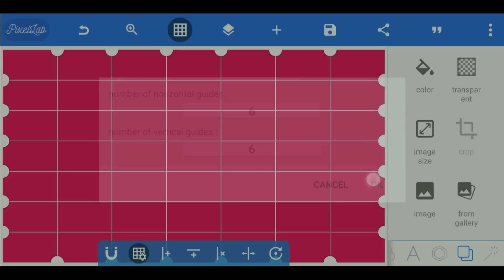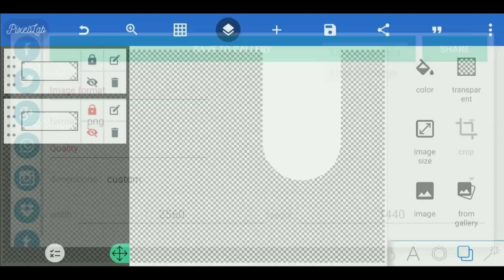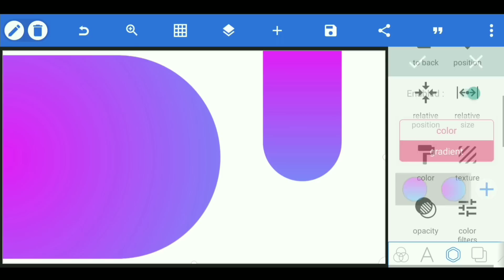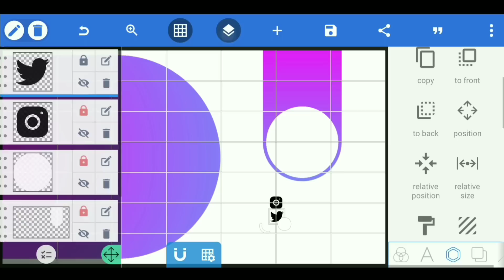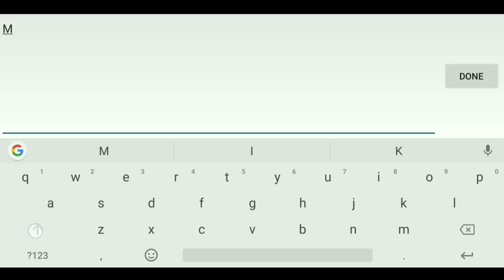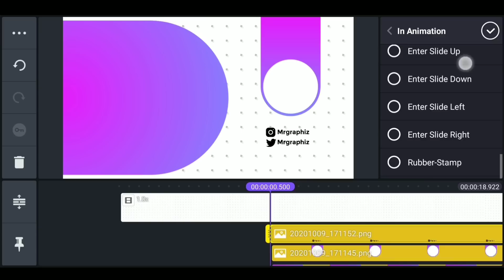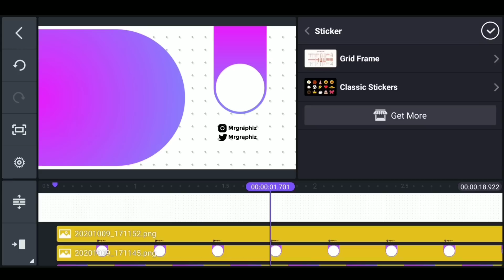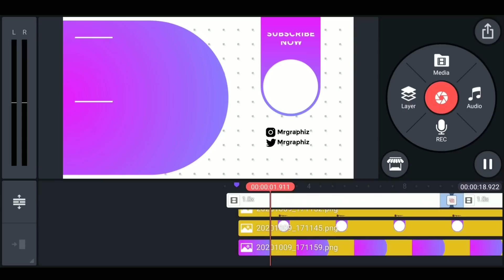Make Cool Animated Outro In Kinemaster l Tutorial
HELLO EVERYONE TODAY I WILL SHOW YOU HOW YOU CAN MAKE ANIMATED OUTRO IN KINEMASTER. JUST FOLLOW THE STEPS SHOWN IN THIS VIDEO.

My Gears
My Laptop
Laptop Bag
My Headphone

PEACE❤️